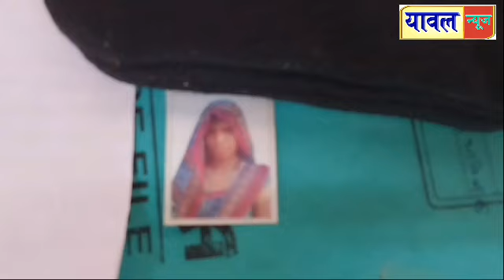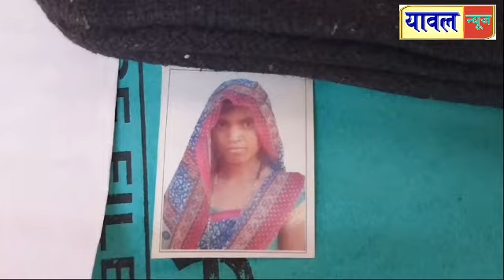लसुनबर्डी येथुन किनगाव गावात बाजारात आलेली 19 वर्षीय विवाहिता बेपत्ता, यावल पोलिसात तक्रार